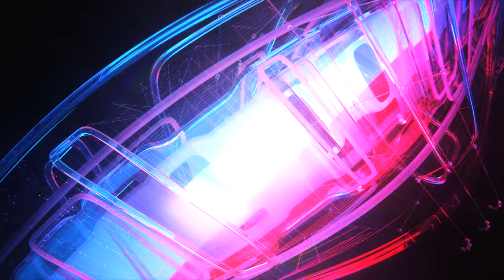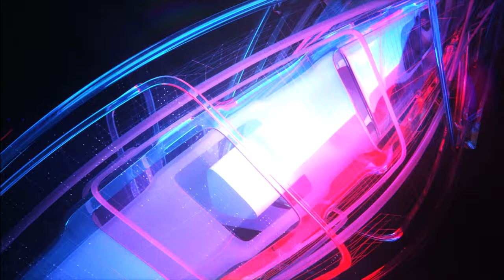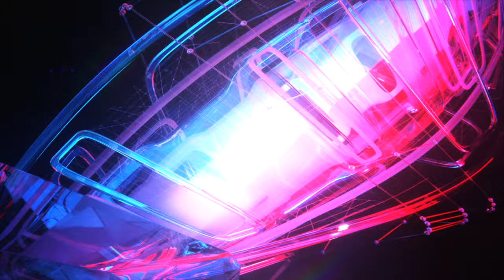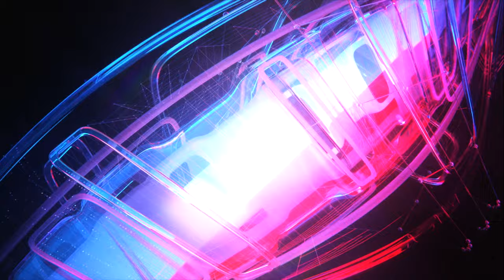4K Copyright Free Beeple-Crap Visual loop #66 🔥🔥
BGM :-  Where I am From - Topher Mohr and Alex Elena

Visuals :- Beeple-Crap